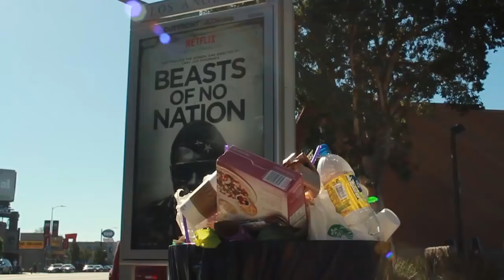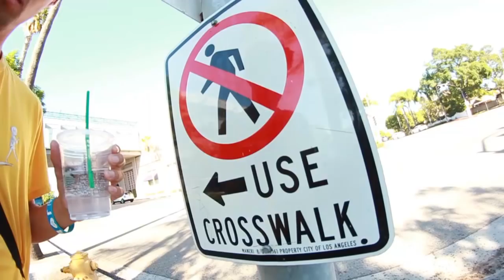Santa Monica Pier Is Beautiful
These are my favorite days ever, heading up to a nice city, working on my computer, skating, and filming cool things.  A perfect day at a perfect place!